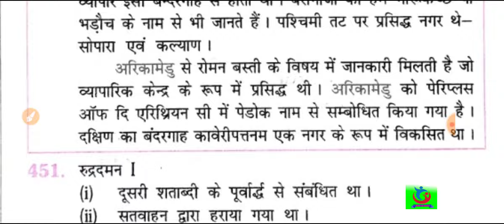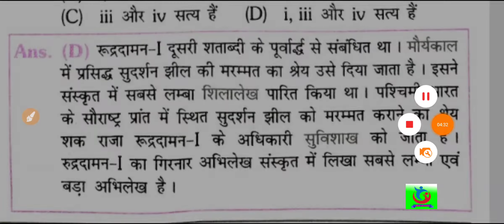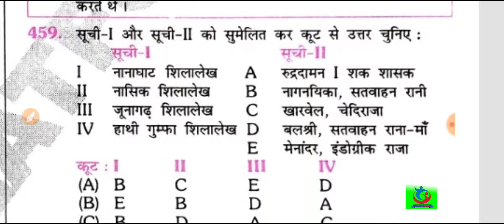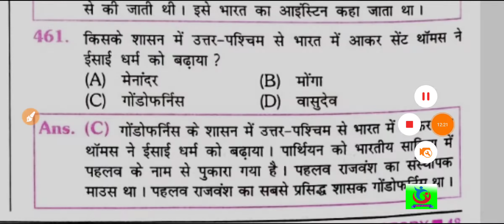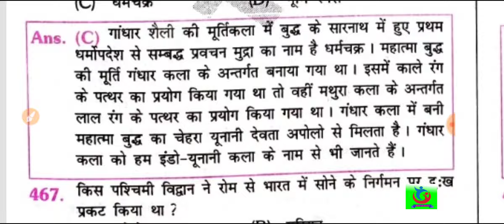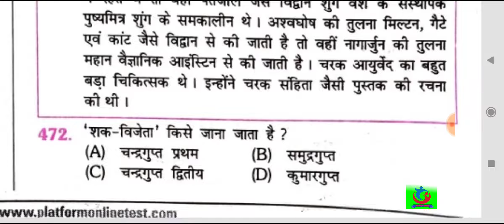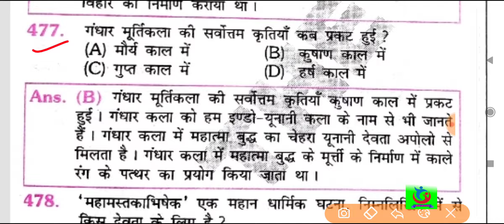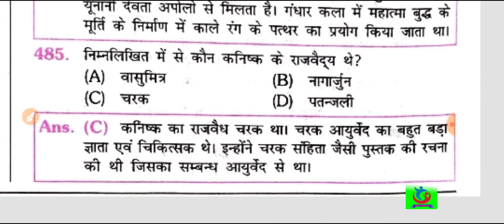plateform history book/ctet history /history for upsc / history for cgl/ancient history/ bpsc / bssc